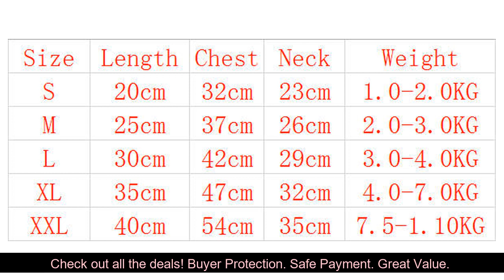Pet Dog Clothes Chihuahua Coat Jackets For Dog Ctue Coats Soft Cotton Puppy Small Dogs Spring Cloth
Pet Dog Clothes Chihuahua Coat Jackets For Dog Ctue Coats Soft Cotton Puppy Small Dogs Spring Clothing Products
Online shopping for the latest electronics, fashion, phone accessories, computer electronics, toys, home garden, home appliances, tools, home improvement and more

Price Product: 2.03
Promo Discount

2.8L Automatic No Wet Mouth Cat Water Fountain Pet Dog Automatic Feeder Pets Outdoor Travel Drinking Water Feeder: